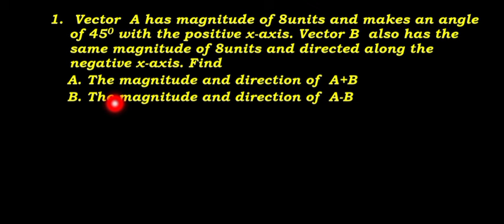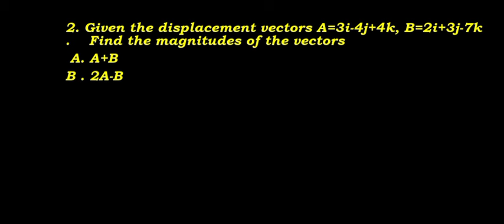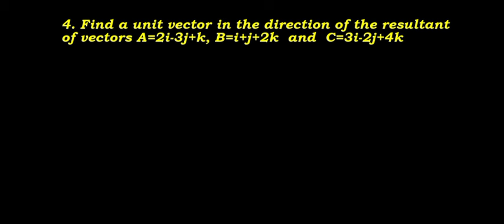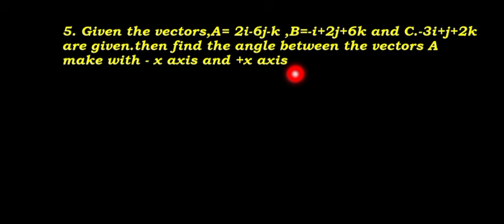General physics 1011 chapter 1 About vectors review Question/ሙሉ ማብራሪያ ለመጀመሪያ እመት ዩኒቨርሲቲ ተማሪዎች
Join our growing community for new videos two or more per week#vectors#Harvard_university#Education_website#Office education#Ministry_of_education#Education# department#It_technology#Educational_website#It tech#Trading_tech#Tech_news#Tech_new_sites#Today_tech_news#Tech_news 2022#Latest tech#Mobile_tech_news#Big_tech_news#Best_tech_news#Website_tech#Top_news tech#Technology#Tech_business_news#Tech_news_today#Tech_recent#Health_insurance teach#Education#Education_news#online_degree#degree#Donate#weight_loss#physical_education#discovery_education#home_depot#school#pe#university# doe#education_portal#deep_learning#education_quotes#importance_of_education#higher_education#school_education#education _games#public_school#secretary_of_education#distance_educations#it_tech#how_to_solve#tech_recent#education_news#test_portal#it_technology#